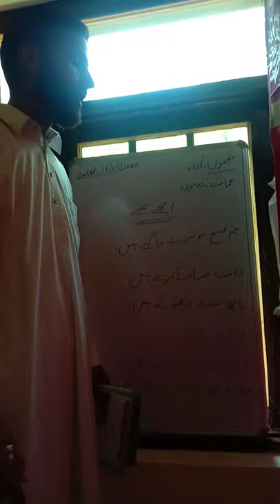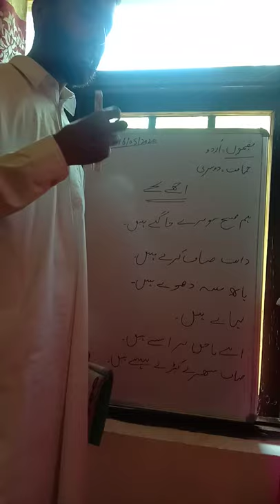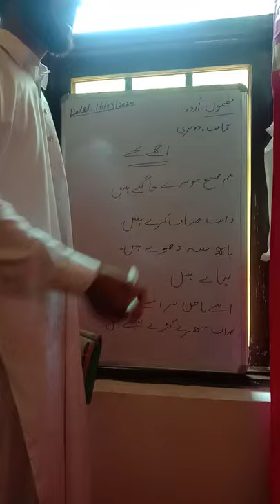Good boys class 2nd